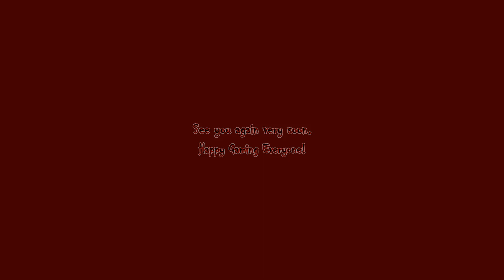RZB The Last of Us on Grounded Part 53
Hello RZB World, Rogue Zombie Bear here helping Joel find Ellie once again here on Rogue Zombie Bear Gaming.